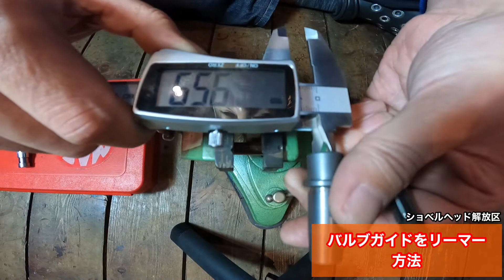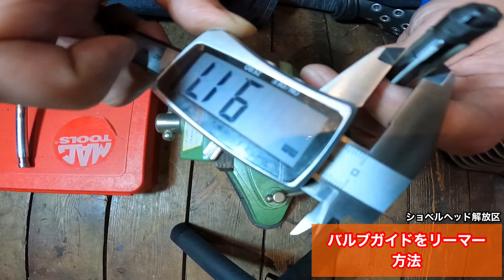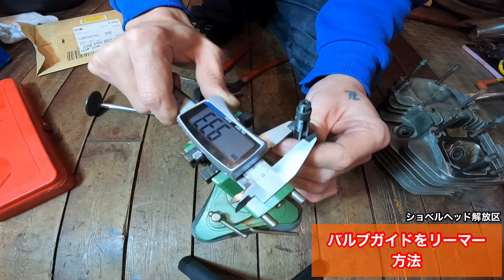ショベルのバルブガイドをリーマーする方法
関連動画